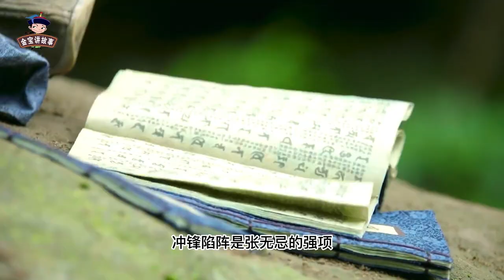得知周芷若被辱，暴怒的张无忌重出江湖，他遭遇强敌被黄衫女所救